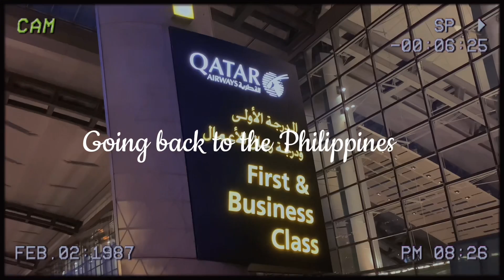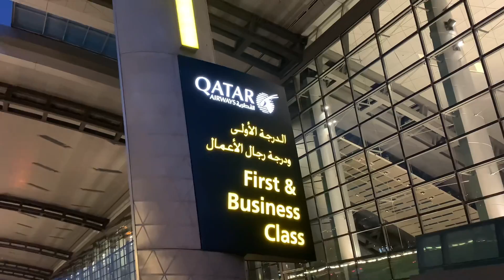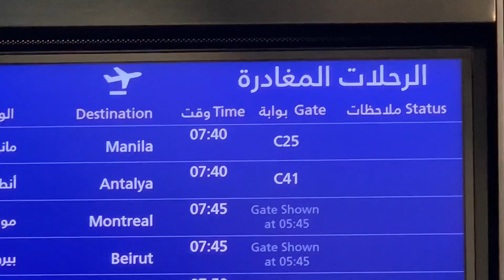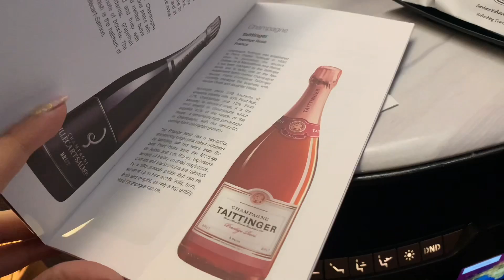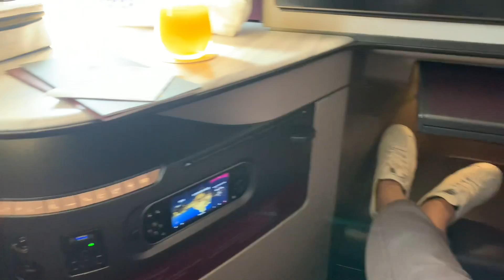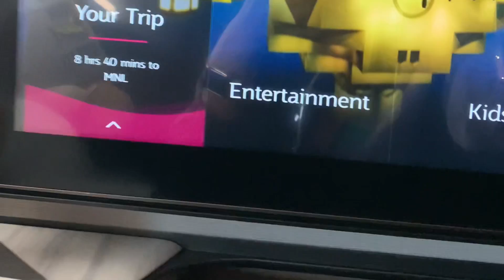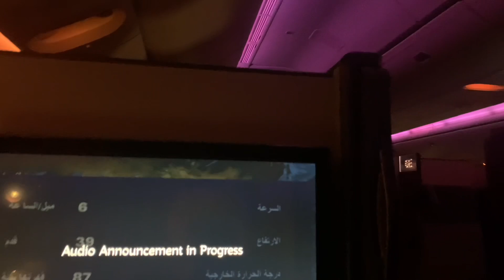Going back to the Philippines 🇵🇭 | Qatar airways business class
Free Music for Videos 👉 Music by Alex & The Moondaze - Strangely Familiar